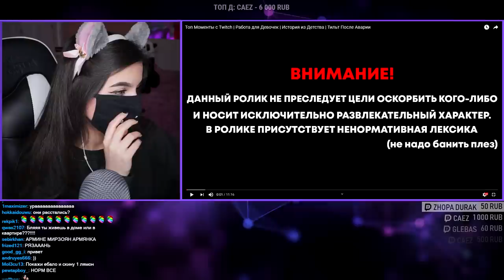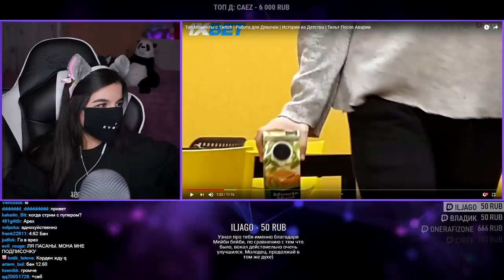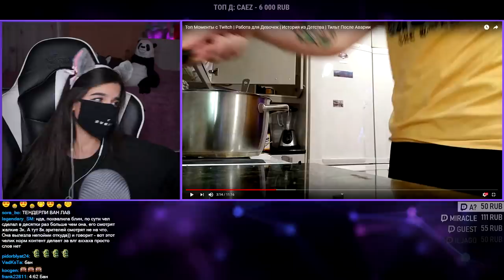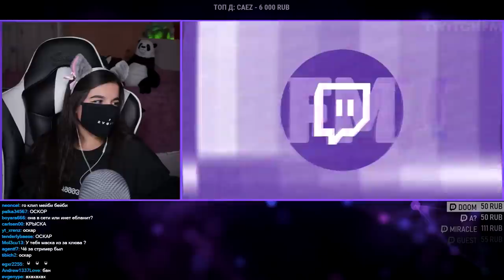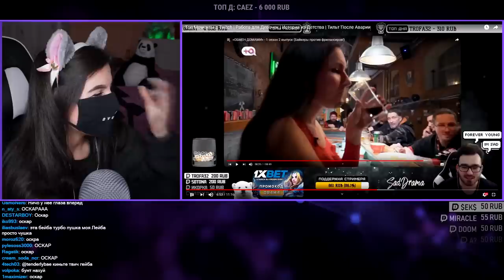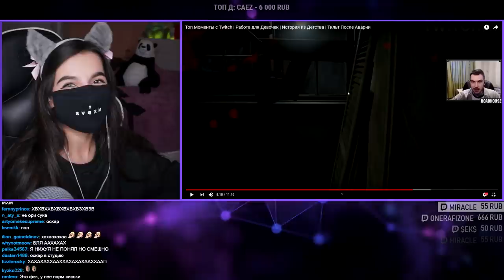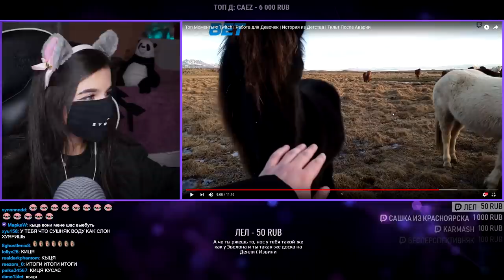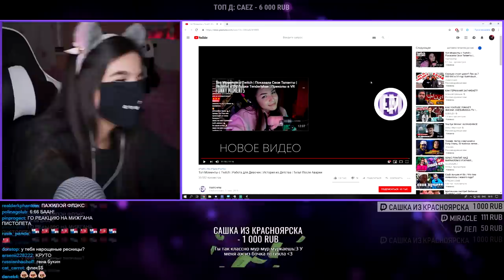TenderlyBae смотрит: Топ Моменты с Twitch | Работа для Девочек | История из Детства